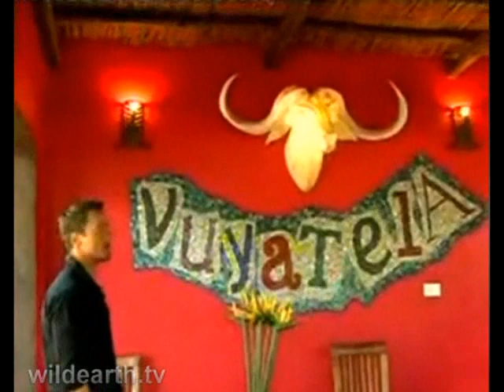Vuyatela Lodge Tour #2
3/03/09 WEwalk